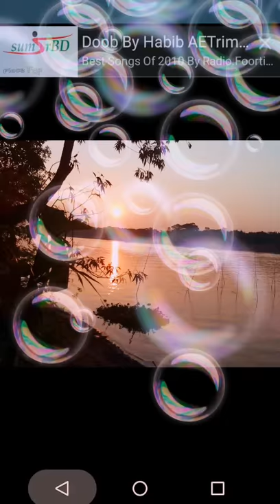bangla song doob habib wahid